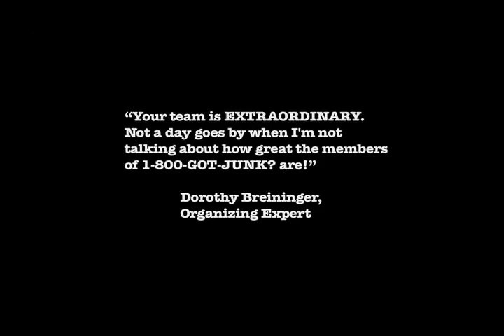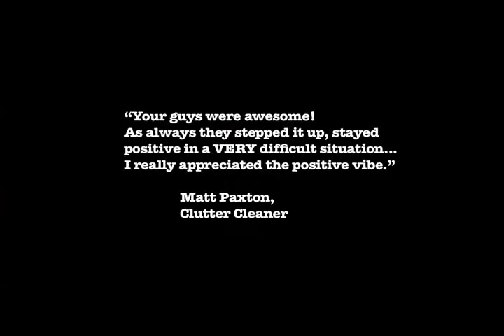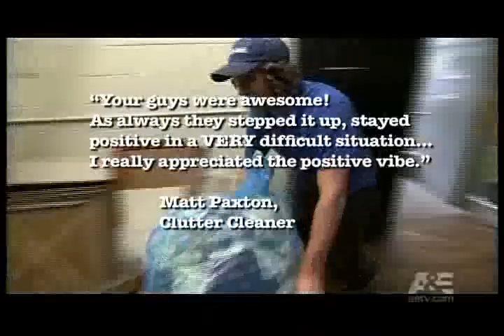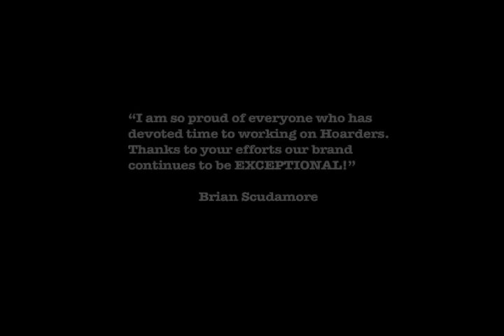1-800-GOT-JUNK? Hoarders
1-800-GOT-JUNK? has been actively involved with the acclaimed show The Hoarders on A&E since 2009. Franchises are contacted to volunteer their time to help people get their space, and their lives back. This is one of the most rewarding programs that 1-800-GOT-JUNK? has been a part of, and helping these families regain their space makes our jobs worth it!